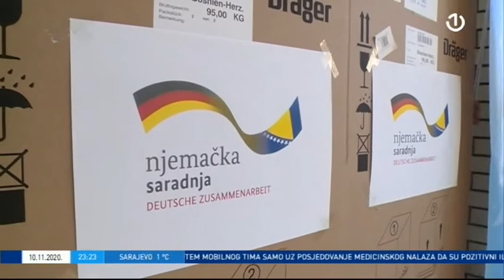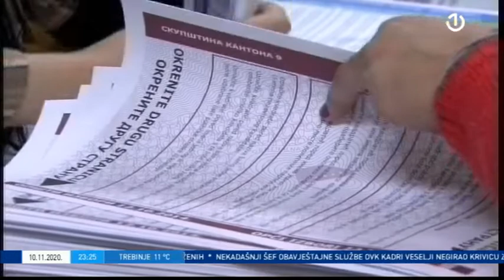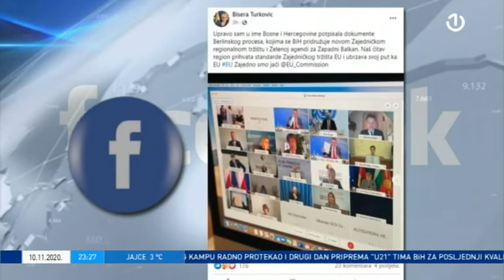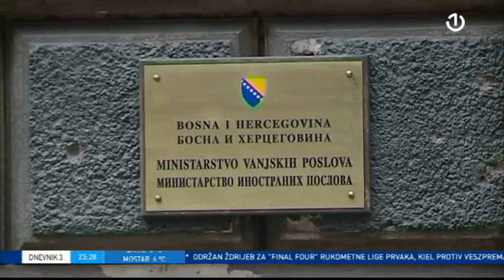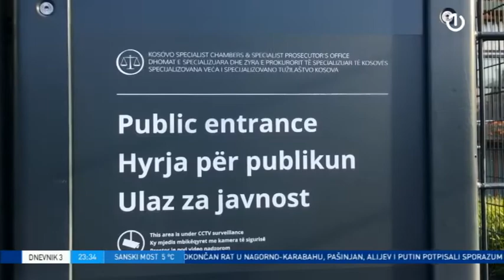Dnevnik 3 - 10.11.2020.